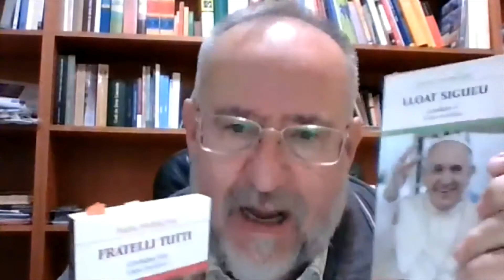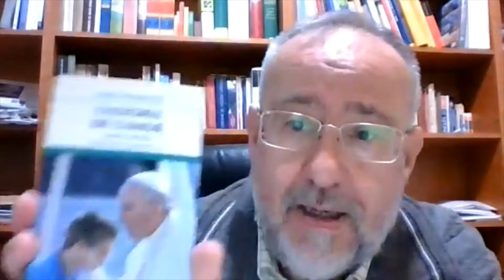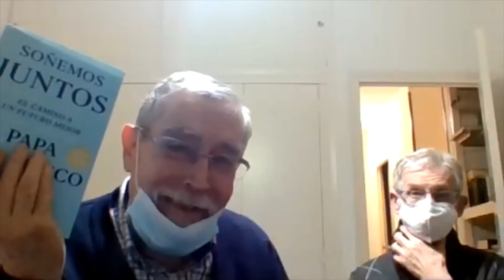Francesc Romeu, "Caminant junts amb el Papa Francesc"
Mn.Francesc Romeu participà el dia 15 de novembre de 2021 a la Trobada Mensual que organitza la comunitat de Sant Ildefons. Romeu va reflexionar sobre "Caminant junts amb el Papa Francesc" i el procés de reflexió que ha obert el Papa amb motiu del Sínode que s'ha de celebrar el 2023.